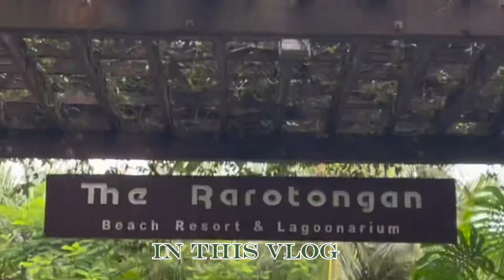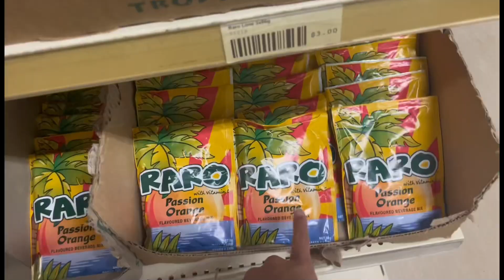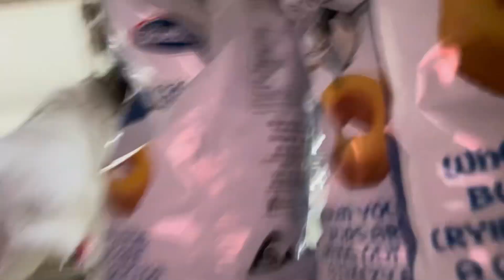Vlog 1 in Rarotonga